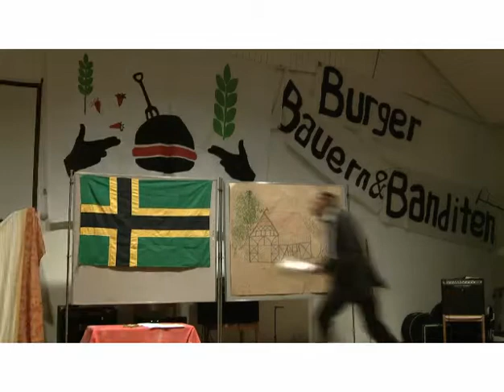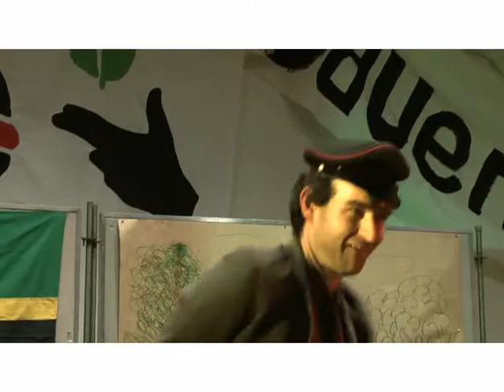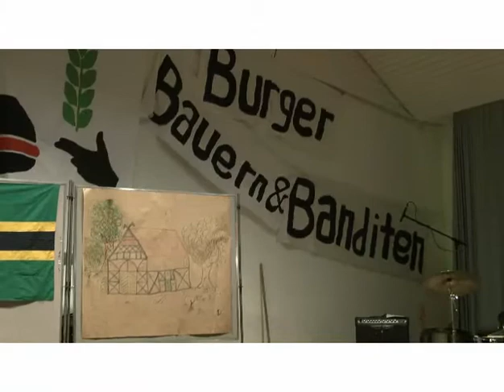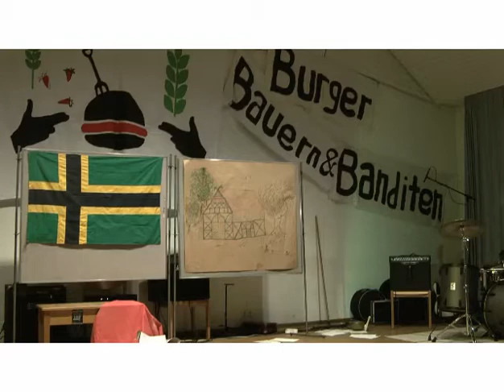Theateraufführung: Hastenix und Pöbelfix und der Kampf gegen Gen-Nix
Theaterstück des ZettelsTheater, das beim Kongress "Burger, Bauern & Banditen - Jugendkongress für eine gerechte Welternährung" am 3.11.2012 in der Freien Waldorfschule am Maschsee aufgeführt wurde.